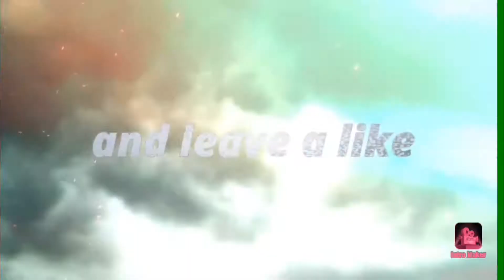star was battlefront